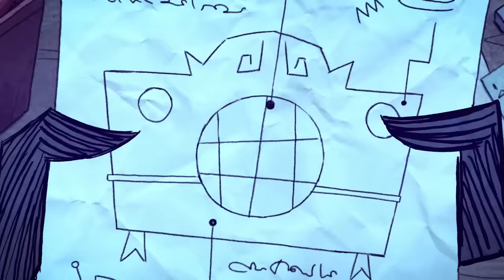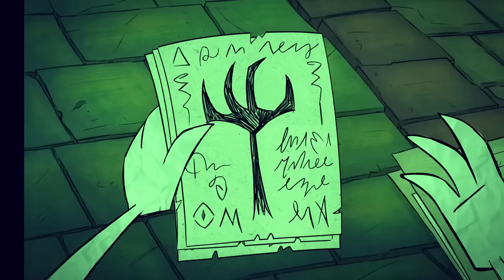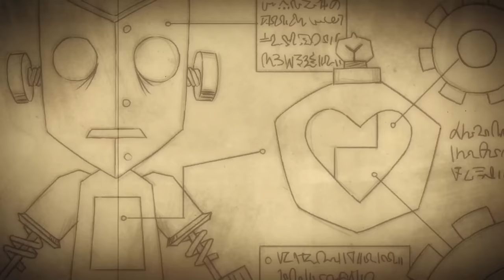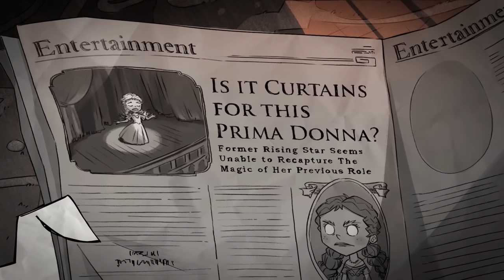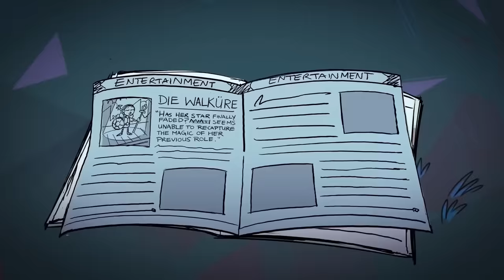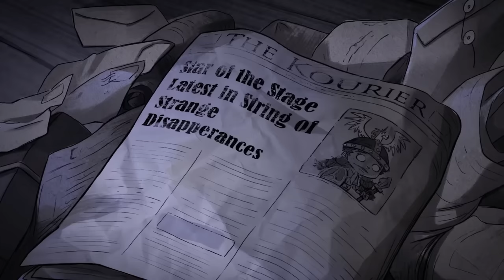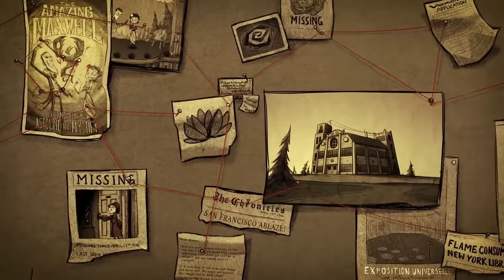Don't Starve Together All Character Storyline Animated Short Film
💡 • Do you have a video idea or a suggestion?
Let them know in the comments or in the Discord server!

Don't Starve Together is the standalone multiplayer expansion of the uncompromising wilderness survival game, Don't Starve. Now including Reign of Giants; adding new characters, seasons, creatures, biomes, and Giant new challenges to Don’t Starve Together.

Enter a strange and unexplored world full of strange creatures, dangers, and surprises. Gather resources to craft items and structures that match your survival style. Play your way as you unravel the mysteries of this strange land.

Cooperate with your friends in a private game, or take your chances with strangers online. Work with other players to survive the harsh environment, or strike out on your own. Do whatever it takes, but most importantly, Don't Starve.

⏰ • Timestamps
• Interference [Wilson Animated Short] • 0:00
• Encore [Maxwell Animated Short] • 2:31
• One For the Books [Wickerbottom Animated Short] • 5:54
• Disconnected [WX-78 Animated Short] • 9:09
• The Incredible Strongman [Wolfgang Animated Short] • 11:01
• Long Shadows [Wanda Animated Short] • 13:38
• Along Came A Spider [Webber Animated Short] • 15:46
• C'est La Vie [Wes Animated Short] • 17:43
• The Curtain Calls [Wigfrid Animated Short] • 20:18
• Constant Companion [Walter Animated Short] • 22:33
• A 1st For Everything [Wes Animated Short] • 24:48
• Wish You Were Here [Wendy Animated Short] • 25:37
• The Monster Marsh [Wurt Animated Short] • 27:14
• Tree's a Crowd [Woodie Animated Short] • 28:29
• Taste of Home [Warly Animated Short] • 30:13
• Lunar Roots [Wormwood Animated Short] • 31:58
• From the Ashes [Willow Animated Short] • 33:26
• Possessions [Wortox Animated Short] • 35:15
• Next of Kin [Winona Animated Short] • 37:00

🎮 • Game Info
Title: Don't Starve Together
Developer: Klei Entertainment
Publisher: Klei Entertainment
Release Date: 21 Apr, 2016

This channel is meant to be used as an archive, if there are any issues with a video please let me know.